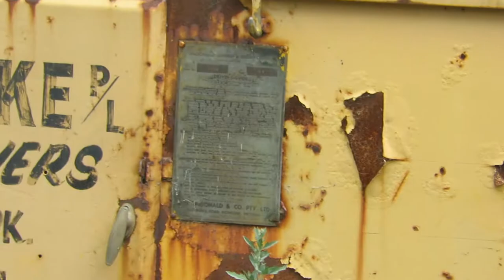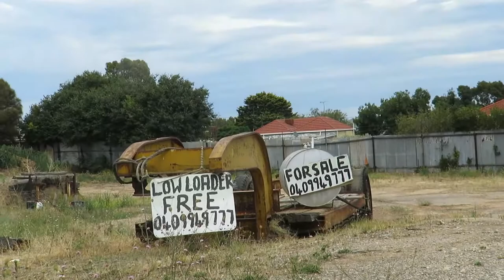Abandoned: The 'Holyoake' Yard in Torrens Park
I first visited this place in 2011 when the gates were open. And there were some old machinery including two tracked loaders, two diesel rollers, two 'low loader' trailers, a few tractors and even an Atkinson dump truck. Now most of it's been sold, there's still a few for sale at the time of this filming.